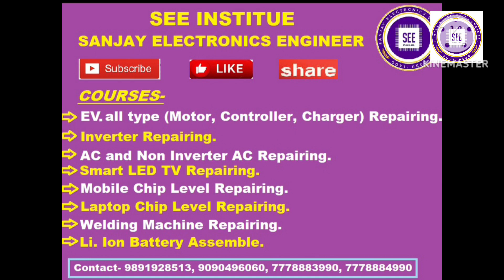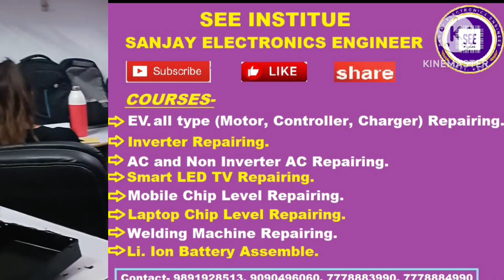Mobile me charging socket changing very easy. Mobile Repairing training course. Easy ways to learn.💯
Welcome to SEE institute (Sanjay Electronics Engineer) Sanjay Lal Shah.
Institute location- New Delhi Karol Bagh.

मैं संजय लाल शाह आपको संजय इलेक्ट्रॉनिक्स इंजीनियर में स्वागत करता हूँ।

हमारे यहाँ विभिन्न प्रकार के रिपेयरिंग कोर्स करवाए जाते हैं जो की नीचे दिए गए हैं।

फोन नंबर- 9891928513, 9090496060, 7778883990, 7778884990.

आप हमारे यहाँ से विभिन्न प्रकार के रिपेयरिंग कोर्स करके रिपेयरिंग सीख सकते हैं।
We provide various repairing courses-
👉 E.V. all type (motor, controller, charger) repairing.
👉 Inverter repairing.
👉 AC and non Inverter AC repairing.
👉 Smart LED TV repairing.
👉 Mobile chip level repairing.
👉 Laptop chip level repairing.
👉 Welding chip level repairing.
👉 Li. ion Battery Assemble.

➡ Chip level repairing.
➡ Online and offline classes are available here.
➡ One month certification course, after completing course we provide ISO (govt. rgd.) certified certificate to students.
➡ All repairing components, parts and tools are available here.
➡ Accommodation facilities.

हम सभी प्रकार के कंपोनेंट्स / प्रर्ट्स भी बेचते हैं। भारत के सभी हिस्सों में कोरियर के माध्यम से हमारे प्रोडक्ट्स जाते हैं, आप चाहें तो दिल्ली आकर भी ले सकते हैं।
अगर आप ऑफलाइन कोर्स करना चाहते हैं तो आपको दिल्ली आना होगा। ये कोर्स आपका एक महीने का रहेगा। आपको एक महीने में सिखाने की गारंटी दी जाती है बस आपके अंदर सीखने की चाह होनी चाहिए। आप इस कोर्स को न सिर्फ ऑफलाइन कर सकते हैं बल्कि आप ये कोर्स ऑनलाइन भी कर सकते हैं। अगर आप किसी कारण वश दिल्ली नहीं आ पाते तो हम आपको वीडियो मीटिंग एप्स के माध्यम से पूरा कोर्स करवाते हैं।